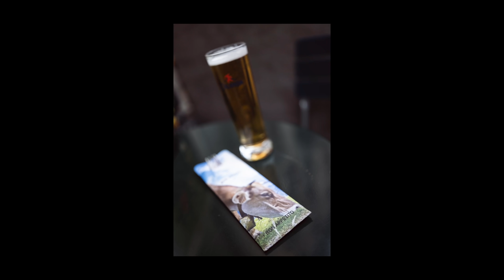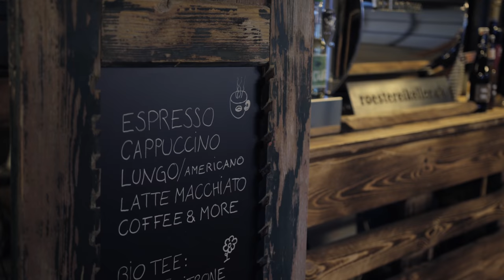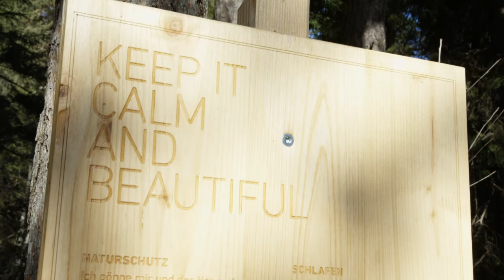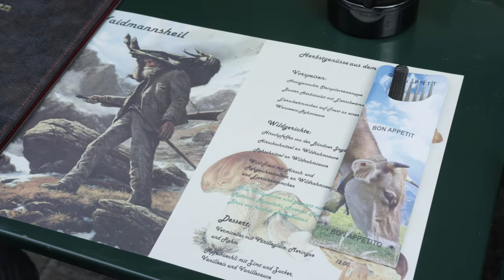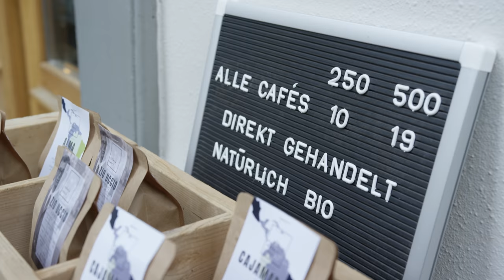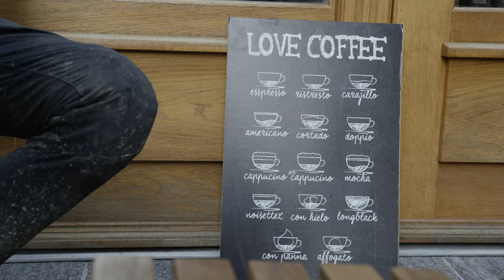Nino Schurter's Home Trails - Trail Explorer Ep.2 in Switzerland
Follow Holger Meyer on his quest for the best E-MTB trails on earth. More than good riding, Holger looks for the best place to eat, sleep and have a good time on and off the bike. On his search for rider's heaven, Holger couldn't stop in Chur, Switzerland and explore the backward of Nino Schurter 9x time XC world champion.

Hit the link for more information about the route, lunch stops and accomodation